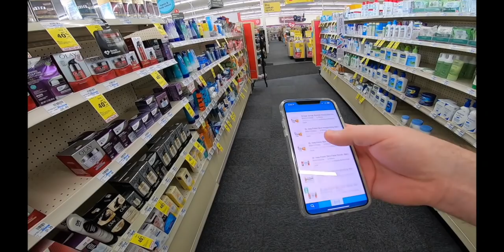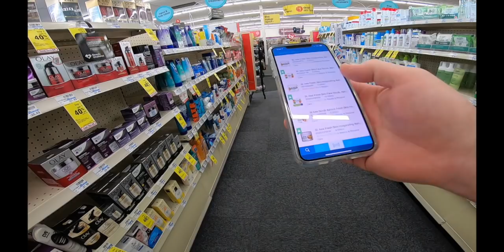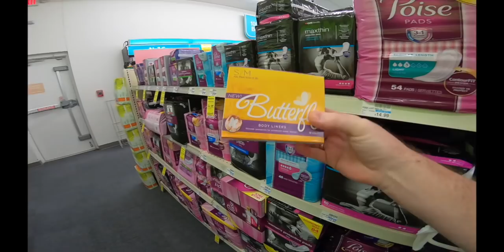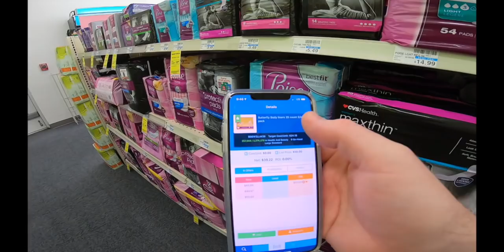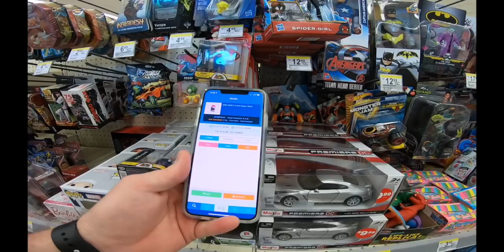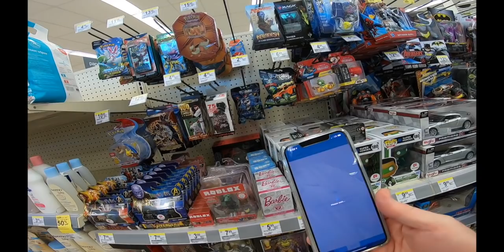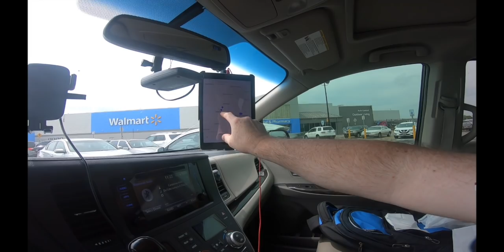Brickseek giveth and taketh away. Retail Arbitrage at Walmart and CVS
Brickseek giveth and taketh away.  Retail Arbitrage at Walmart and CVS.  I went to a couple Walmarts in the middle of nowhere Tennessee.  These are my adventures.

Heat Gun for removing stickers
Camera for Videos
Web Cam
Printer for FBA labels and shipping labels
Microphone for YT live shows
Camera for interview videos and ebay pictures
Bar code scanner
2nd Bar code Scanner
Scotty Peelers to remove stickers
Box Resizer
Poly bag set
Dymo Labels
Hand cart 3 n 1